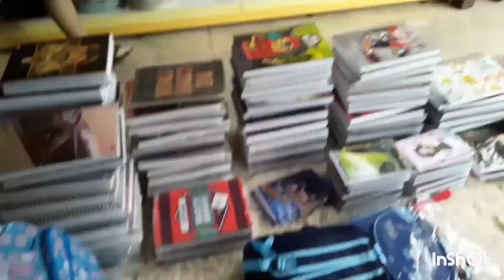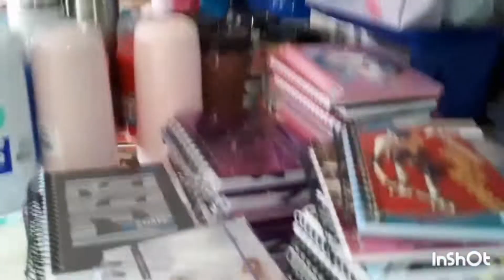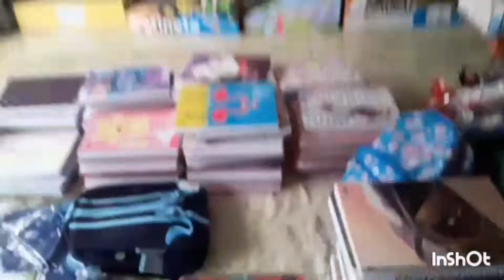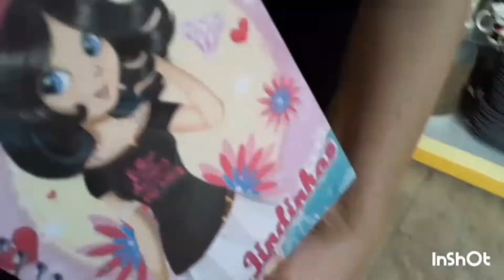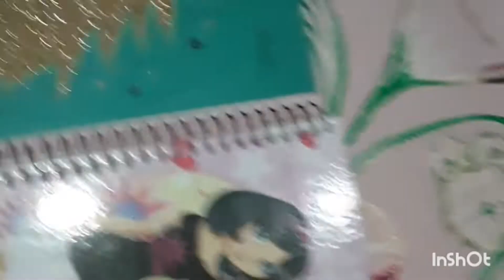MATÉRIAL ESCOLAR 2021!!! COMPRAS DO MEU MATÉRIAL COMEÇARAM MINHAS AULAS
começou minhas aulas aqui na minha cidade de Mucambo..espero que vcs gostem de video comprinhas de matérias escolar, comprei básico pq eu já tinha em uma parte de 2020 vou reaproveitar porque sobrou muitas coisas.                                        amiguinhos tabm façam  msms ta nosso planeta está precisando de nossa ajuda aproveite seus matérias de 2020 tenho certeza que dar pra aproveitar pq meus vou reaproveitar  tudo ok...devolvi todos meus livros para a escola para outras crianças que vão precisar pq mudei de série tá fui comprar meus materias                                        comprei poucas coisas como eu já tinha caderno novo em casa comprei so um comprei canetinhas,caderno de texto, 2 borrachas,comprei portiti economize bastante 😍bom galerinha se vc gostou de video compartilhe ai com seus amigos se escreve no meu canal pra ta mim ajudando ok vou deixar aqui nome da lojinha onde comprei 👉Miúda variedades no centro de Mucambo Ceará  lá tem uma pessoa que te atende surpe bem Francielma.